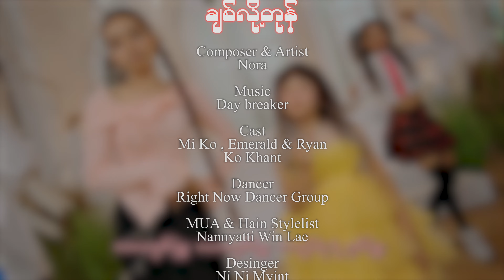ချစ်လို့တုန် - နိုရာ Chit Loh Tone - Nora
Song Name - ချစ်လို့တုန်
Artist - Song Name - ချစ်လို့တုန်
Artist - နိုရာ
Composer -NoRa
Studio - KB Soe Moe
Mixing - KB Soe Moe
Producer - MiKo
Composer -NoRa